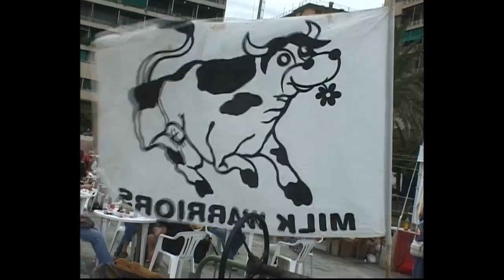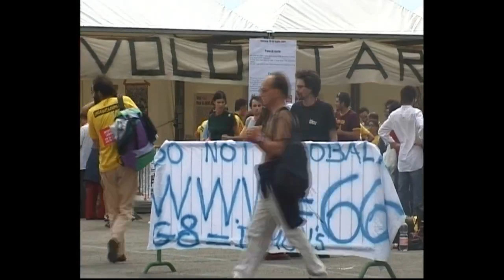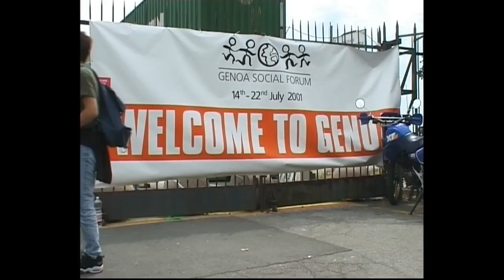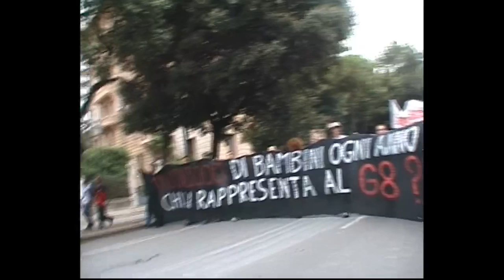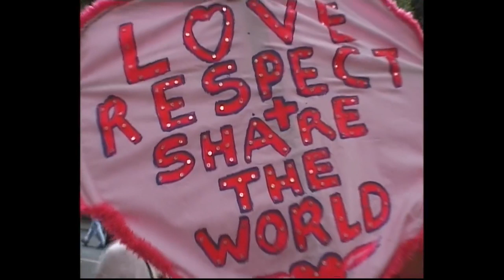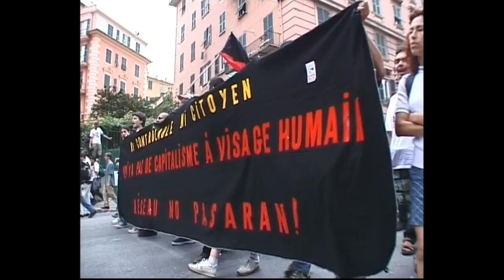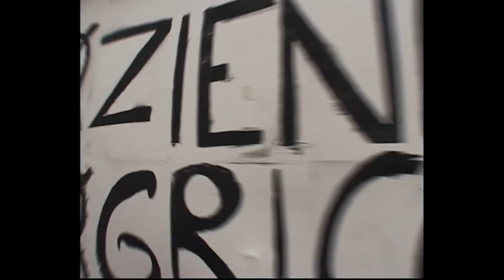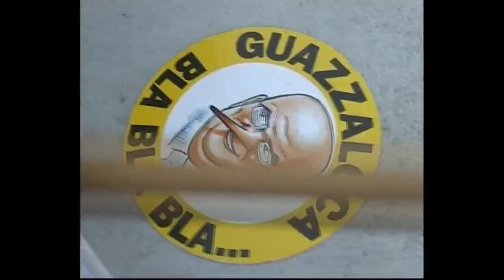Live brut 2001 - TODOS UNIDOS / TODOS@Genova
Images:
TVbien
Marc Boucherot
Sofiane MamMerI